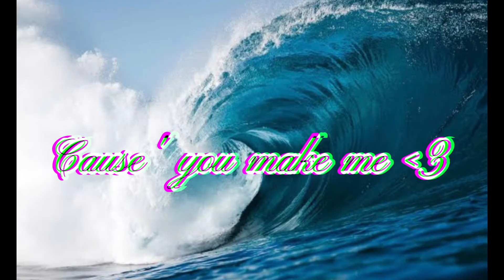Edit for -LightMoon-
Love ya bestie ❤️